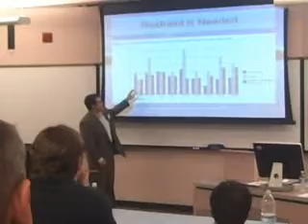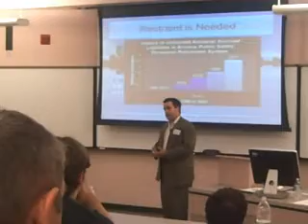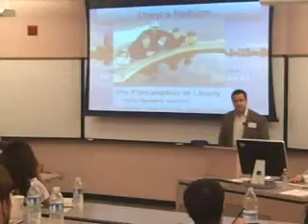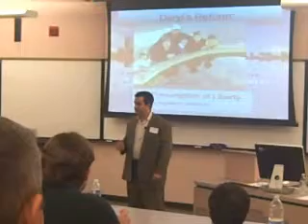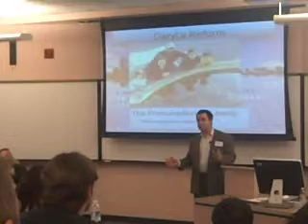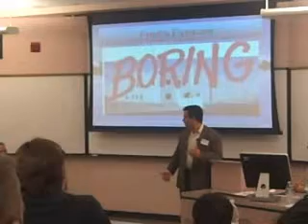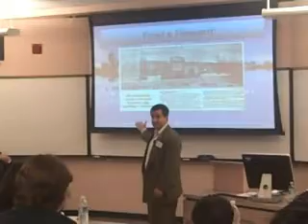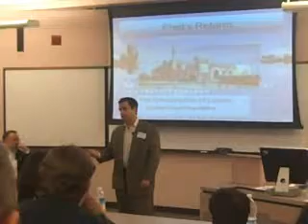ASU Students for Liberty - West Coast Conference 5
ASU Students for Liberty host West Coast SFL Conference on the ASU campus, October 24th, 2009. Robert Anthony Peters and a panel with Tom Jenney, Nick Dranias, and Matthew Ladner are featured in this video